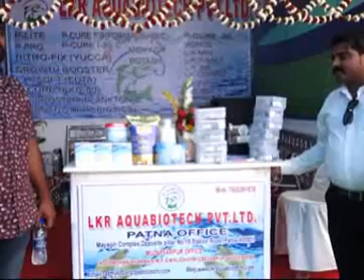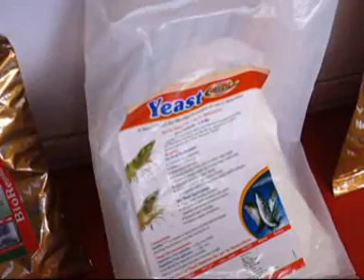23. 02. 2020 Ama News